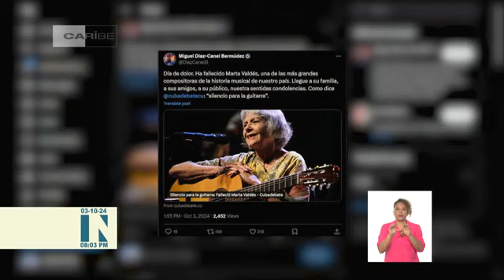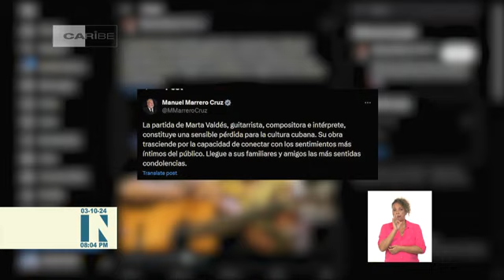Falleció compositora Marta Valdés